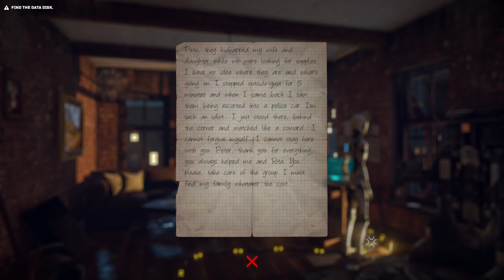The Uncertain: Last Quiet Day Part 2 - City Mission (NO COMMENTARY)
Imagine making moral choices in a world devoid of morality. Logic rules this world, and every decision is just a set of zeros and ones. Most concepts take a whole new meaning, and some get completely abolished. Luckily reasonable beings, even if not human, always have a choice.
The Uncertain: Last Quiet Day is a story-driven adventure set in a post-apocalyptic world. You see it from the perspective of an engineering robot RT-217NP, who seems to be very curious about the human race, long extinct in wasting wars. Explore a world in ruin, test your skills with diverse puzzles,  and make fateful decisions as you're uncovering the whole truth that's being kept from you.

In the hospital new friendships are formed, however, not long after RT must head out into the city for a mission that only he can accomplish!